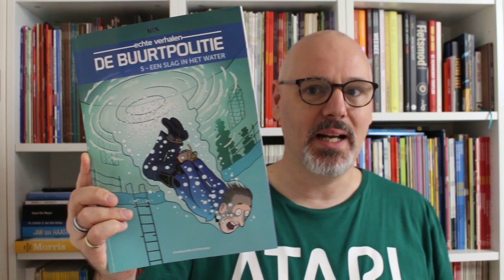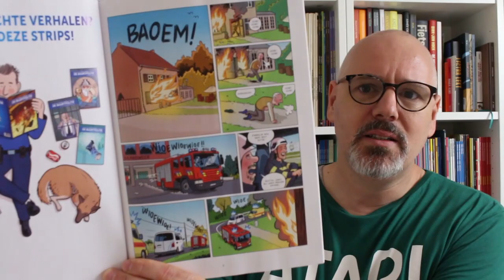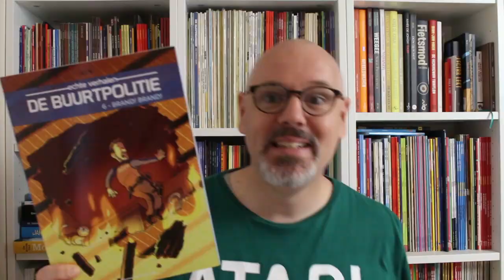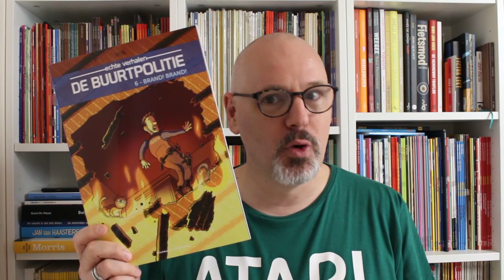Brand! Roep de Buurtpolitie! | Stripvlog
Als er brand is, roep je de Brandweer. Maar als er verschillende branden ineens zijn, is het zaak aan de politie om te onderzoeken wie daar achter zit. Wederom een spannend en toch ook wel weer grappig avontuur van de Buurtpolitie. Ook dit tweede album ging er bij mij goed in! Kom maar op met de volgende...

Scenario: Nix
Tekeningen: Nix
Inkleuring: BenBK, Alexandre de la Serna en Alma de la Croix
Genre: Spanning / humor
Pagina's: 32
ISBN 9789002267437